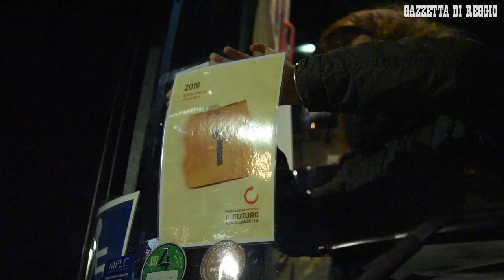Reggio Emilia, i primi studenti partono per il Viaggio della Memoria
REGGIO EMILIA. Si riparte, diretti ancora una volta verso Auschwitz-Birkenau, il simbolo pi&ugrave; grande dello sterminio pianificato e dell'Olocausto. Domenica notte i primi sette pullman dell'edizione 2019 del Viaggio della Memoria di Istoreco hanno iniziato la loro marcia verso il sud-ovest della Polonia, verso Cracovia, citt&agrave; di riferimento per l'esperienza. In totale, sono quasi 1.100 studenti delle scuole superiori della provincia reggiana, pronti ad alternarsi in tre settimane consecutive nelle visite ai campi di sterminio e concentramento del complesso di Auschwitz-Birkenau, un luogo creato e pianificato per l'uccisione sistematica: fra le varie strutture, sono morte sicuramente oltre un milione e mezzo di persone.